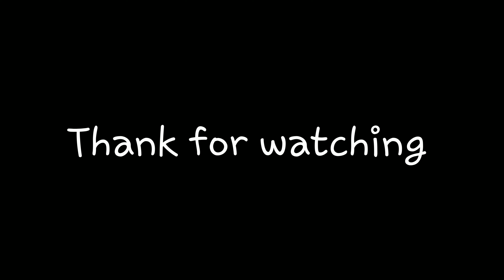History Of Lahore Fort | Muqadas Ziyarat | Day 3 Daily Vlog | Azan In Badshahi Mosque 🌹